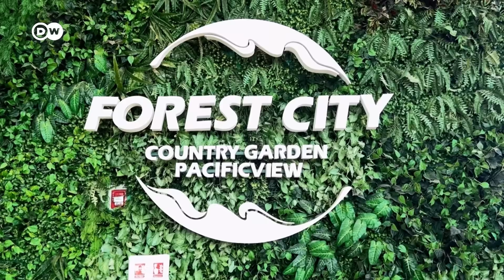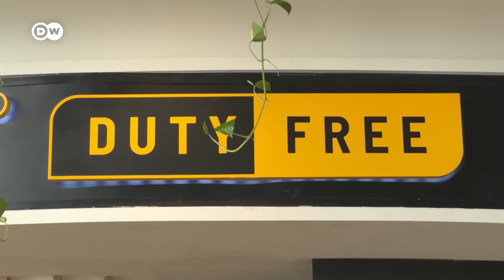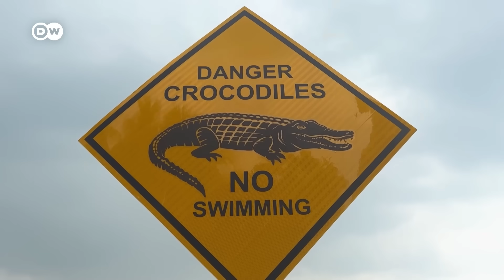Is China cozying up to the West once more? | DW News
China is trying to counter the impact of Western countries reviewing and reducing their exposure to the world's second largest economy. At the first China International Supply Chain Expo, Premier Li Qiang said that China opposes what he called de-coupling and that the country wanted closer trade ties with all countries. Guido Cozzi, Professor for Macroeconomics at St. Gallen University says Beijing is in urgent need of foreign direct investment and some positive economic news.